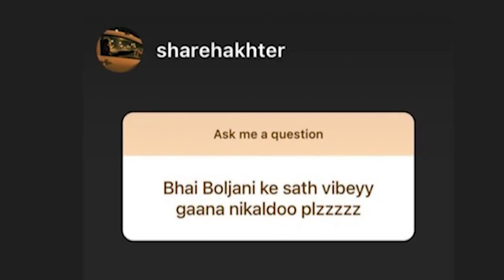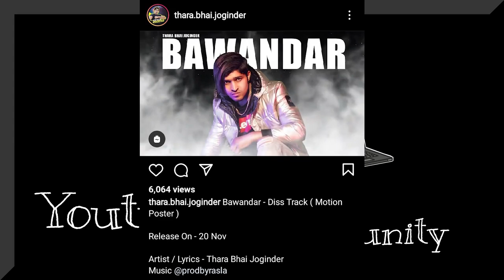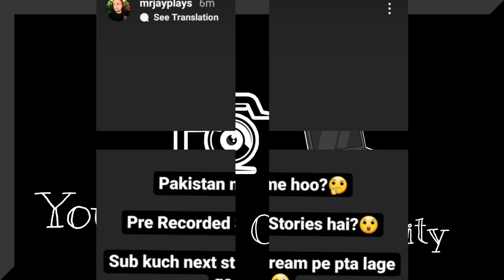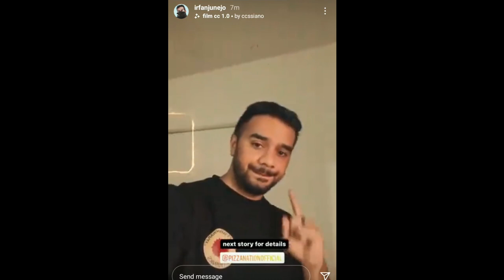Young Stunners completed 11Cror? | Thara Bhai Joginder Diss on Youtubers | MrJayPlays Surprise?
__-__-__-__Updates__-__-__-__-_-_

InTro 00:00
00:03 New Songs Updates
00:31 Umer Anjum 3rd Song Date?
00:45 Fadi Music Video
01:08 Hamzee Drill Soon
01:23 Young Stunners x Aima Baig Song Teaser
01:45 Shareh Akhtar X Boljani
02:18 Boljani x 🇮🇳
02:38 Osama Comlaude
03:08 Rapdemon Song Soon From EP
03:35 Umair Talha Anjum Views Target
03:55 Young stunners 110 Million
04:37 Thara Bhai Joginder Diss Track
05:08 MrJayPlays In Pakistan Confirm
05:38 Irfan Junejo Meet-up

                         BusKaro

Bubyeee!,